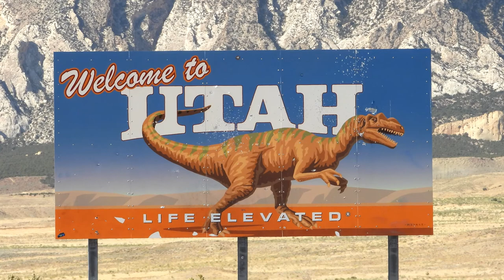Vernal, Utah, by WestScenes HD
Vernal, Utah, is a great little town in Northeast Utah. It is located just to the west of Dinosaur National Monument. A lot of visual images and references to dinosaurs are found in the area. Photography by John W Allen and music by Charley FJ Solomon.